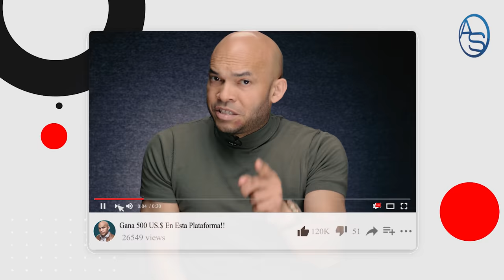DANILO NO COJE CABEZA! EL GRAN ERROR CON EL QUE SE LA PONE FÀCIL A LEONEL! VEA USTED MISMO CUÁL ES!!